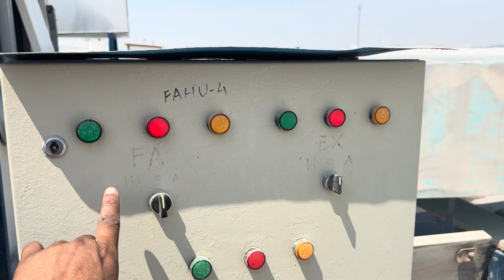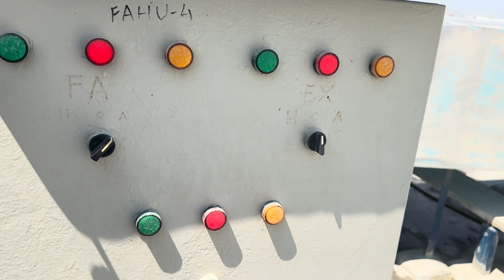HVAC | Air handling unit system | Fresh Air | HVAC training videos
Fresh Air | Air handling unit system | hvac system | Exhaust Fan | HVAC Basics